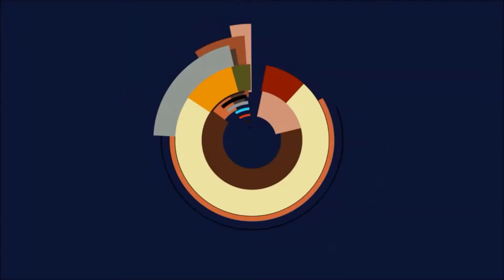Let's Play Devil May Cry 3 HD Edition #41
Vergil in Devil May Cry 3?!